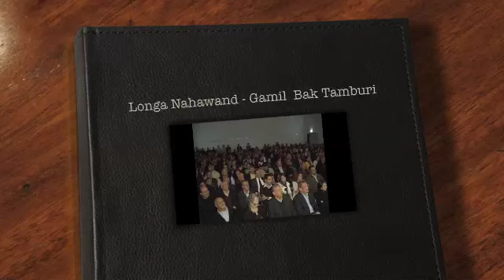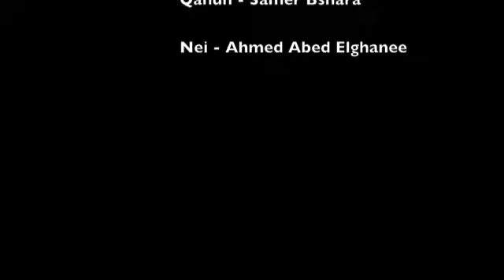Longa Nahawand - Kawthar Hanem / Conductor - Shmuel Elbaz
Live Concert in Dir el Asad Israel 2011
The Israel Stage Orchestra

Soloists:

Mandolin - Shmuel Elbaz
Violin - Fadel Manna
Qanun - Samer Bshara
Darbuka - Waleed Kayal
Nei - Ahmed Abed elghanee